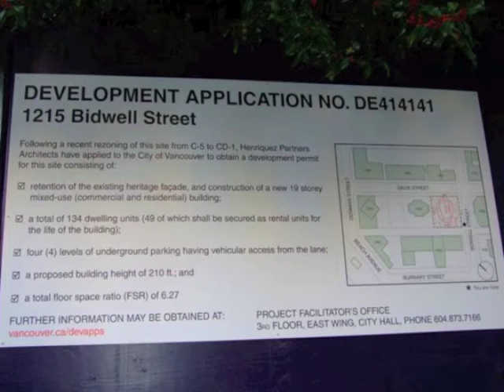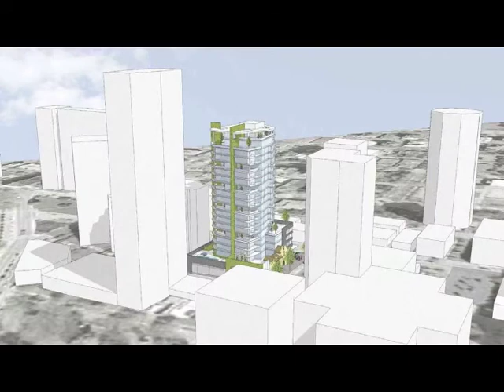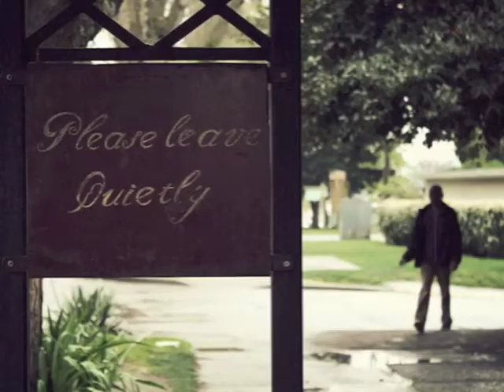Maxine's Ghost - Michael Trew, Composer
"Maxine's Ghost", written by composer Dr Michael R. Trew for Sonic Boom 2012, is a tribute to "Maxine's", a once-loved heritage site in the Vancouver West End.  Its demise was caused by Vancouver City Council's rezoning of the property so that it was no longer a heritage building.  "Maxine's" was demolished in 2011, and the construction of a contemporary high-rise began in 2012.   "Maxine's Ghost" was performed at Sonic Boom by organist Michael Murray at St. Philip's Anglican Church in Vancouver on March 23, 2012.

In the summer of 2011, "Maxine's" in the Vancouver West End closed its doors to make room for a 21-storey apartment building at the corner of Davie and Bidwell. The structure's past has some amazing stories to tell.  Named after Madam Maxine McGillvary, the buildin1g on Bidwell was originally built in 1905, and over the decades many claim to have seen the ghost of Maxine.  The building's colourful past included secret tunnels, rum running, a brothel, and a gentlemen's club.  From Maxine's, tunnels led to a rum supply coming from ships in the bay during Prohibition.  Other folklore about Maxine's includes a tale about two FBI fugitives hiding out at the brothel only to have one caught by J Edgar Hoover himself.  The building expanded in the 1930s and became home to a boarding house, beauty school, lounge, and restaurant over the years. In the summer of 2011, those who knew the history of Maxine's and who didn't want more tower expansion in the West End, held a wake for the building.  It's recognizable facade will be preserved by a new tower development, a glass tower with the yellow and red Mission Revival-style heritage structure at the front.  No doubt Madam Maxine's famed ghost will be curious to see the outcome.